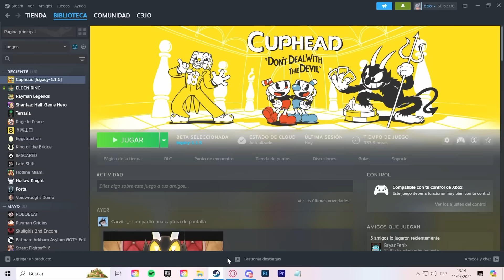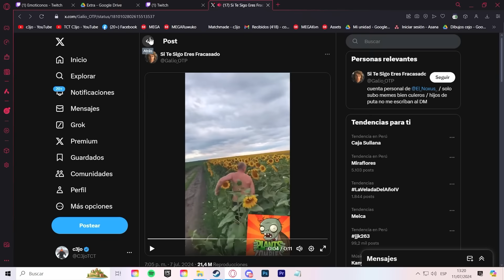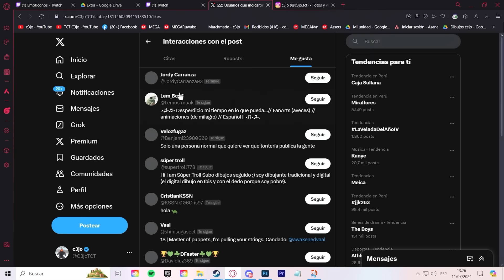ZZZZZZ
Hoy toca darle full con SANDY en el Brawl Stars!

- Canales!